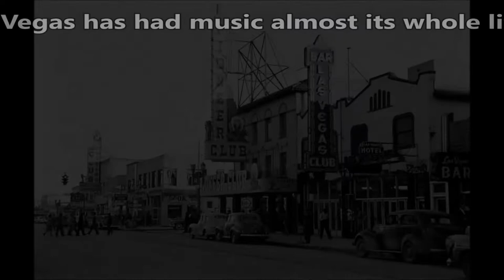ROOM 6 SOUND BITES #32 - Vegas Music In The 1950s! [#2 IN A SERIES]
#2 IN THE SERIES! Today's video is the 2nd in a series of 8 dedicated to the history of music in Las Vegas. Enjoy!